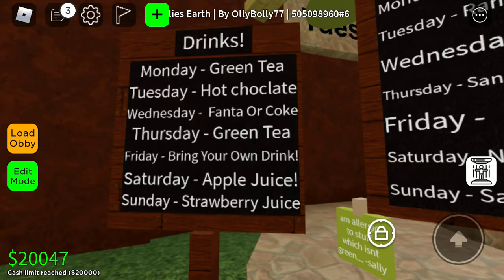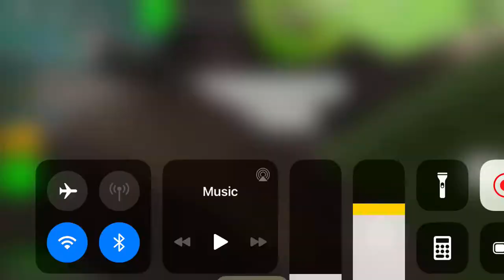The iconic duo